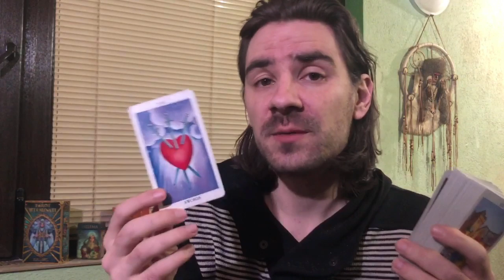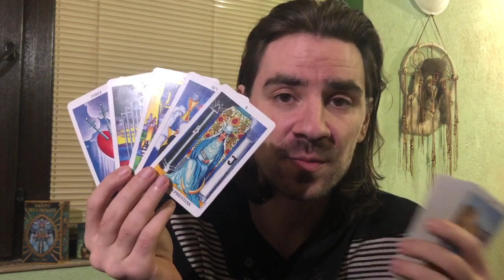LEO CRISIS POINT! ITS OVER AS U KNEW IT, I CANT SUGAR COAT THIS! WIDE AWAKE April 20-26 2020 Tarot